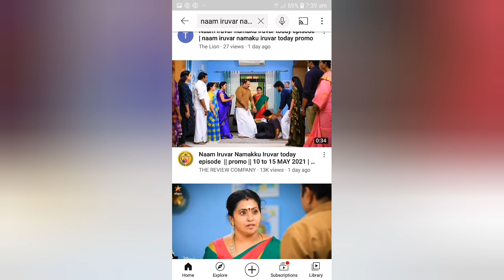Nini today promo 12.11.2021 / nini serial today promo